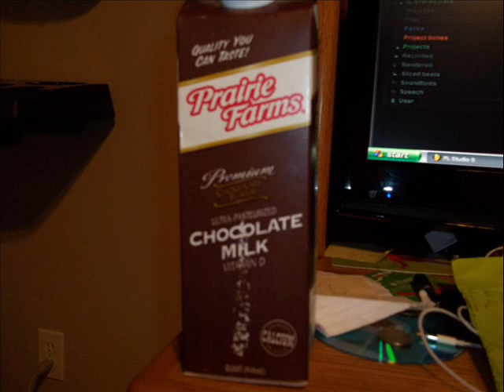milk and cookies part 1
parody of black and yellow about milk and cookies